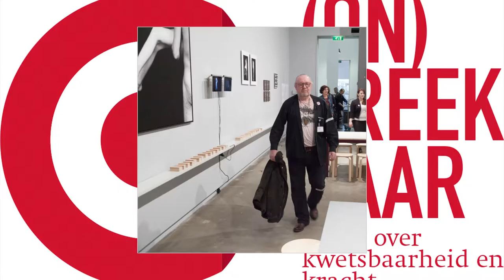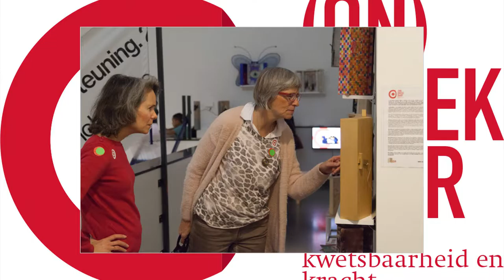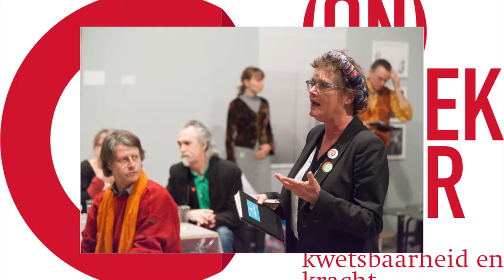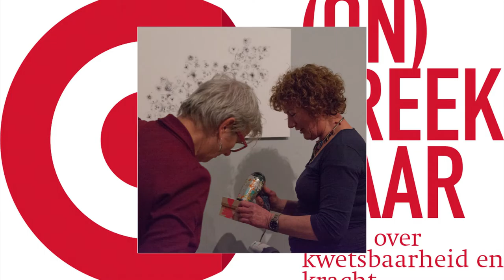de doosjes en kistjes van onbreekbaar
openingtentoonstelling en workshop in het van Abbemuseum Eindhoven van het community art project (on)breekbaar op 16 februari 2017